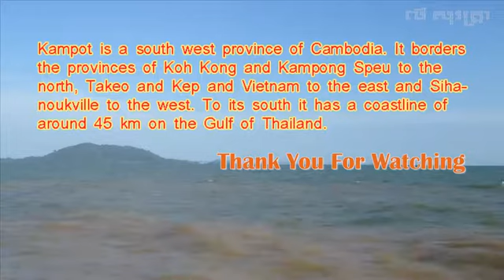Trip to Kampot, Study Tour, កំពត, Sea in Kampot province, Tourism site in Cambodia, NisaySneAmatak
2. Video Music Song Fun Fun